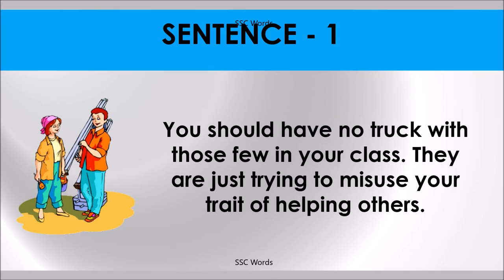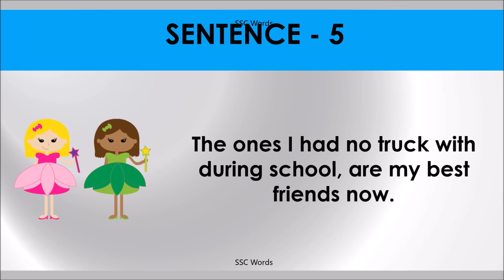HAVE NO TRUCK WITH Idiom 1231 # Meaning and five sentences # SSC Words